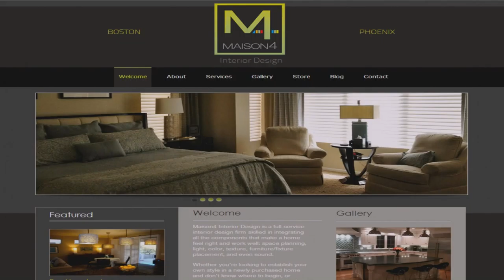Interior Design Firms Phoenix - DaddyGif.com (see description)